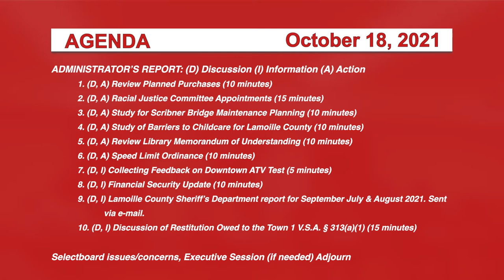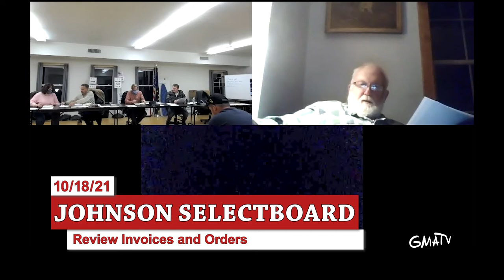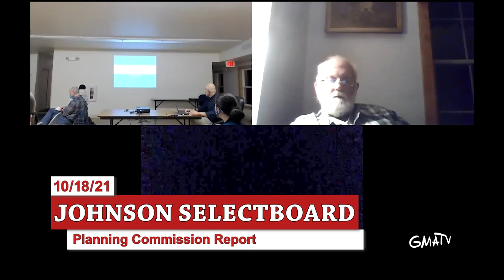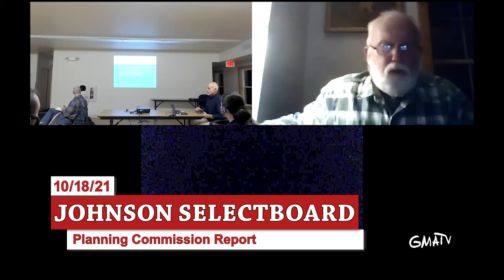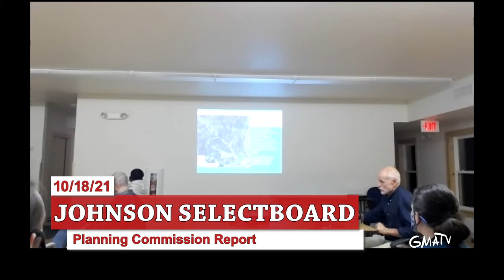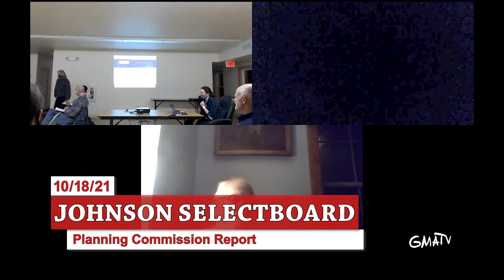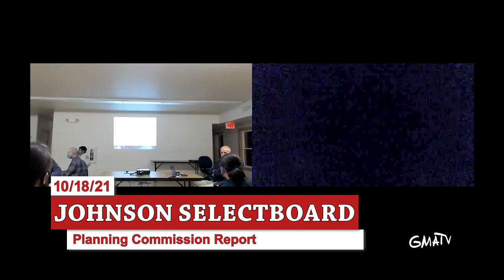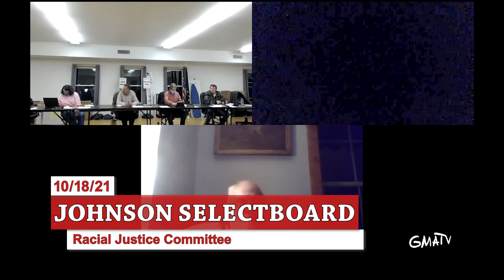Johnson Selectboard 10/18/21